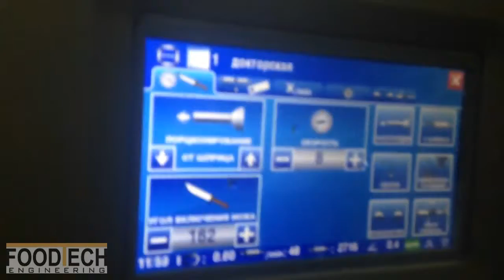КОМПО СПРИНТ КН 501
Автоматический клипсатор на шинной скрепке.